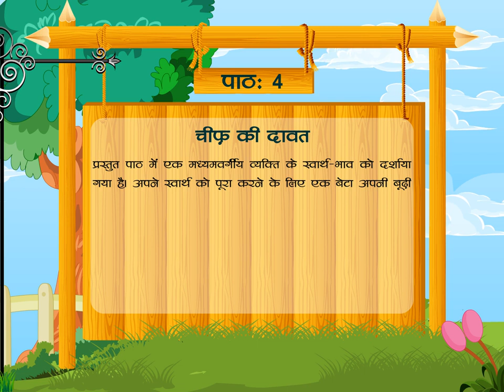Chief Ki Dawat || Part - 1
Hello Friends